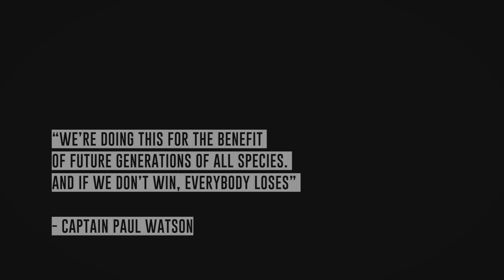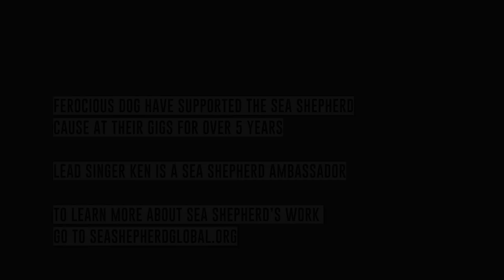Ferocious Dog - 'Sea Shepherd'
Ken Bonsall - frontman of Ferocious Dog and Ambassador of Sea Shepherd UK (marine conservation charity) teamed up with Sea Shepherd volunteers to record this heartfelt music video at Harlech in NW Wales all while carrying out a beach clean.

Video and editing by Justin Griffiths